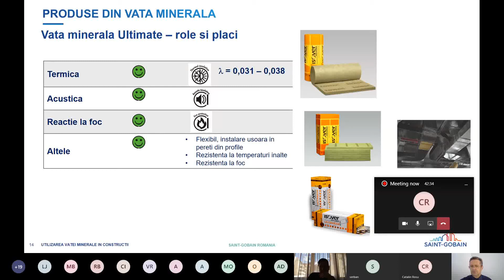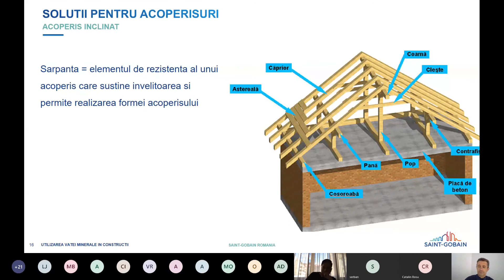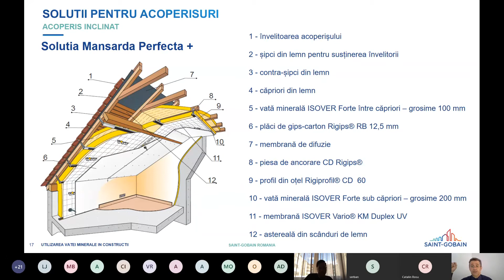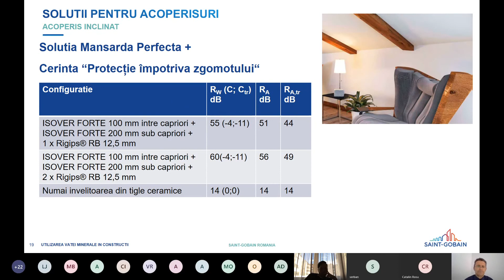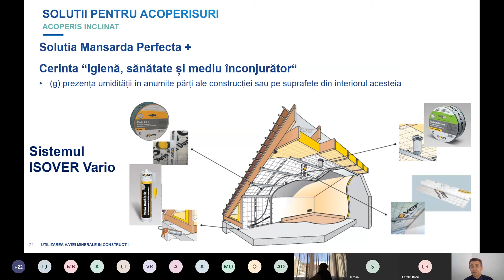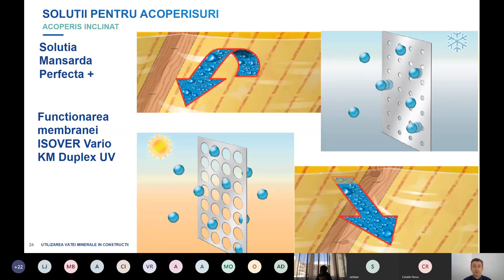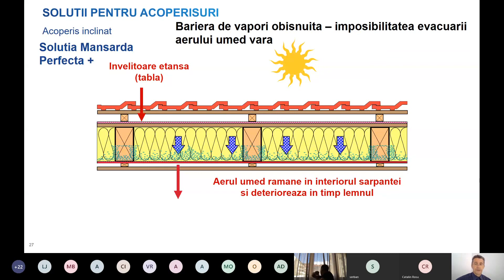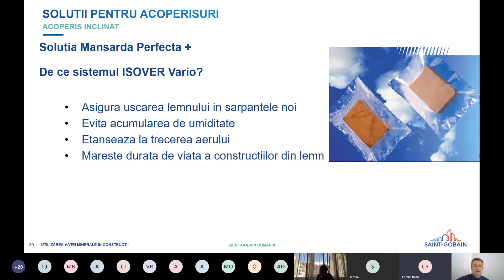Termoizolare mansarda cu vata minerala si bariera de vapori ISOVER VARIO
In continuarea seriei de discutii cu profesionistii din domeniu, joi 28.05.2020 de la ora 15.30, am sustinut un webinar despre utilizarea corespunzatoare a vatei minerale in constructii. Seminarul vine ca o completare a celui despre acustica cladirilor si rolul gispcartonului.

Partea tehnica a fost sustinuta de Cristian Ciucasu de la Saint-Gobain Romania.
Cristian este doctor inginer, manager dezvoltare solutii exterioare la Saint-Gobain Construction Products Romania. Are19 ani de activitate in Divizia ISOVER a Grupului Saint-Gobain, in cercetare / dezvoltare si marketing.